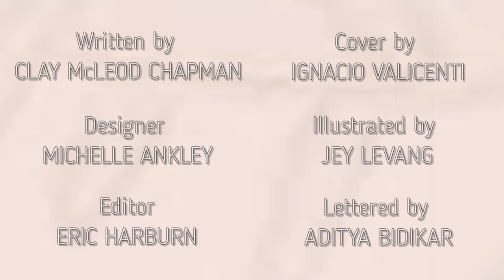Lazaretto Episode 5 - Nasumo Comic Dub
For this spooky season, I would like to give everyone a lovely weekly treat of HORROR! Be sure to support the original source material if you enjoy this rendition.

Description:
It’s move-in day, and students from across the country converge on the campus of Yersin University to start the new school year. But after a looming pandemic strikes the college, a single dorm complex is quarantined with all of the students inside, and what first starts as youthful freedom from authority soon devolves into a violent new society.

Role Credits:
Charles: Vezo Nasumo

Tamara: Jessica Hess

Louis: Kevin Rodriguez

Henry the RA: Anthony Lombardo

School Headmaster: Kazuyuki
Charle's Dad: Kazuyuki

Infected People: Vezo Nasumo
Hazmat Suit People: Vezo Nasumo

Music Credits in order:
Marilyn Manson - Resident Evil Main Title Theme (Corp. Umbrella)
The Walking Dead Season 2 - Better to Sleep
Yuppie Psycho OST - She is Watching Us
Dragon Quest XI [Symphonic] - Battle for Glory (IV)
Gravity Rush 2 OST The Brink
Kingdom Hearts 2 OST - Friends in my heart
Final Fantasy IX - Arrival In Lindblum Kingdom
Danganronpa 2 OST - Beautiful Days [Piano Arrangement]
OMORI OST - Poems In The Fog